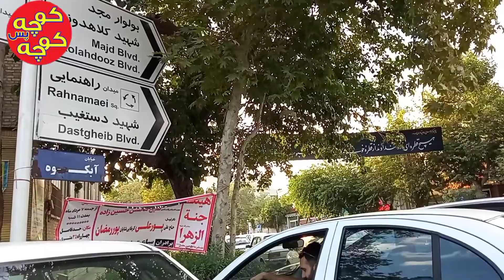مشهد _ محله قدیمی آبکوه _ قلعه آبکوه با قدمتی 400 ساله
کوچه پس کوچه در هر ویدئوی خود محله های قدیمی و تاریخی مشهد را به تصویر می‌کشد.مشهد  پیشینه تاریخی کهنی   دارد و در  دل خود محله های قدیمی و تاریخی زیادی دارد.مشهد از قدیمی ترین شهرهای ایران است.این ویدئو محله قدیمی آبکوه که از قدیم به قلعه آبکوه معروف بوده است را روایت می‌کند.

Alley after alley depicts the old and historical neighborhoods of Mashhad in each video. Mashhad has an ancient historical background and has many old and historical neighborhoods in its heart. Mashhad is one of the oldest cities in Iran. This video is the old neighborhood of Abkoh, which is from He narrates that it used to be known as Abkoh Castle.